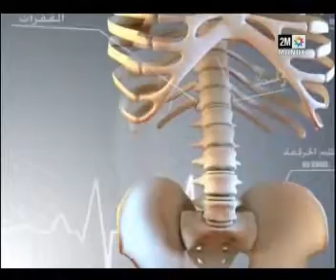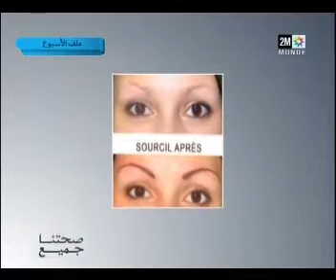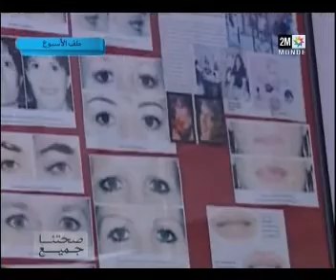DERMOPIGMENTATION (SIHATONA JAMIAA) BY LINDA PARADIS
Linda Paradis dermographiste et formatrice internationale depuis 1996, en Europe et aux Etats Unis.

Rabat : 59, Avenue Fal Oueld Oumeir, Agdal 10090 - Maroc
Paris : 28, Avenue d'Eylau 75116 Métro Trocadéro
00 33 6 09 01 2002.